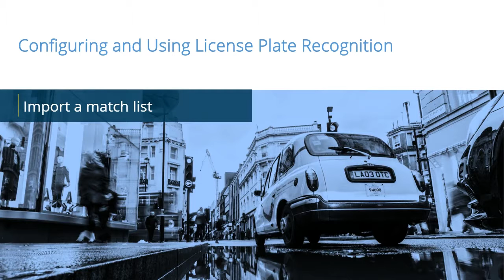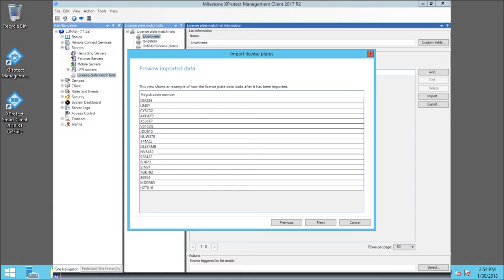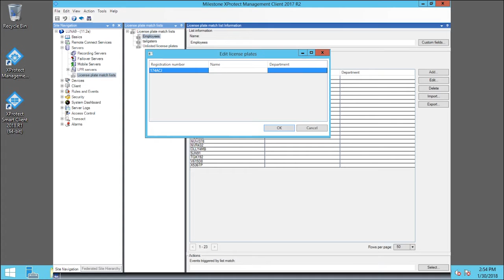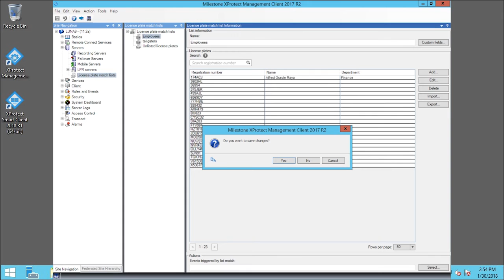XProtect LPR: Import a match list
This tutorial shows how to import a match list in XProtect LPR.